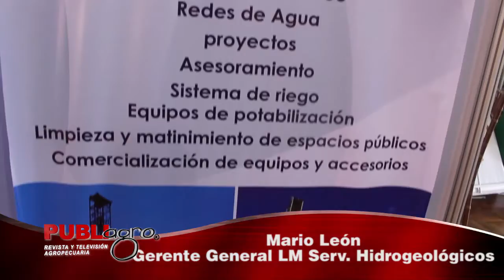Publiagro: LM SERVICIOS HIDROGEOLOGICOS en AGROPECRUZ